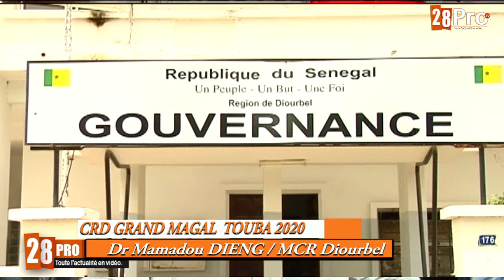Dr Mamadou DIENG : Des Recommandations pour prévenir la propagation de la pandémie pour le Magal